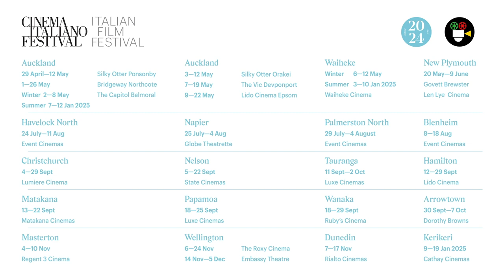MAUNGA CASSINO Teaser trailer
This year marks the 80th Anniversary of the bombing of Monte Cassino. Maunga Cassino is inspired by a scene in the acclaimed stage play ‘Strange Resting Places’. In a world first,
it is spoken entirely in Italian and Te Reo Maori with English subtitles. In the shadow of Monte Cassino Monastery, a Maori soldier pursues a rooster into a stable but concealed inside an Italian deserter hides. The men are trapped in a dangerous standoff. Neither knows what the other
is saying, and their attempts to communicate are comical. With the sound of bombers in the distance, both men know that they are no longer safe, Composer Giovanni Rotondo combines traditional folk instruments of the region with touches of Taonga Puoro by Horomona Horo. Esteemed Cinematographer Fred Renata‘s arresting black- and-white photography pays homage to Neo-realist Italian films, imbuing the story with
authenticity, allowing the comedy and humanity to shine.
Paolo Rotondo